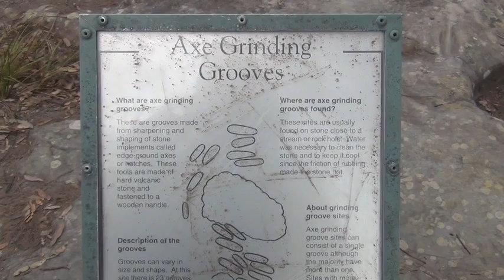Aboriginal Rock Engravings, Bobbin Head, Ku-Ring-Gai Chase National Park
Aboriginal Rock Engravings, at Bobbin Head, Ku-Ring-Gai Chase National Park, NSW, Australia, just north of Sydney. This video includes Aboriginal Axe grinding grooves and a rock engraving in bushland, near Bobbin Head on the extension of the mangroves walk, alongside Cockle Creek.